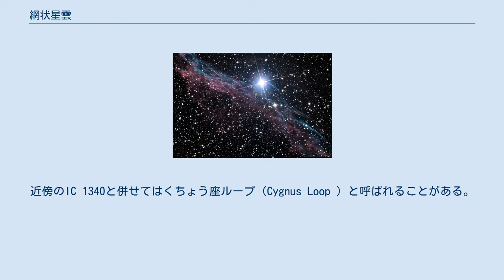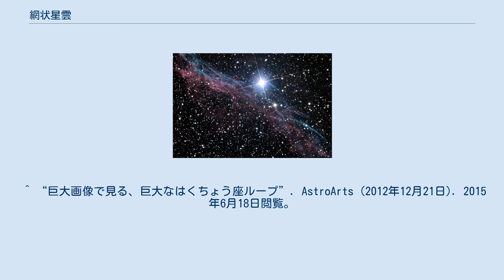網状星雲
網状星雲（Veil Nebula 、NGC 6992－5、NGC 6960）は、はくちょう座ε星の3°から5°ほど南に東西に約3°の間隔で向かい合った半弧状の散光星雲である。
 明るい東側がNGC 6992－5 (C33) 、西側がNGC 6960 (C34) であり、数万年前に爆発した超新星残骸のガスが毎秒100kmで広がっている姿だと考えられている。
肉眼ではたいへん淡いがカラー写真にはよく写る。
近傍のIC 1340と併せてはくちょう座ループ（Cygnus Loop ）と呼ばれることがある。
 ^ 『理科年表 国立天文台編』丸善出版、平成25年 第86冊、131頁。
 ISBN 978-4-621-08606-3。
 ^ a b “SIMBAD Astronomical Database”. Results for Veil Nebula. 2015年6月22日閲覧。
 ^ William Blair. “Piercing the Veil: FUSE Observes a Star Behind the Cygnus Loop Supernova Remnant”. FUSE Science Summaries. 2015年6月21日閲覧。
 ^ “巨大画像で見る、巨大なはくちょう座ループ”. AstroArts (2012年12月21日). 2015年6月18日閲覧。